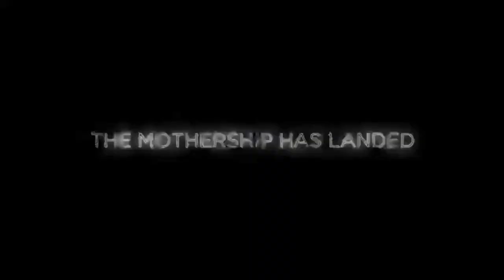🔥 Zouk Las Vegas Nightclub w/Surreal Nightlife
Bursting onto the Las Vegas nightlife scene is the highly-acclaimed Singapore-based hospitality brand known as ZOUK. Located inside Resorts World, the brand new luxury property on the Sin City Strip, Zouk recently opened its doors to party-goers from around the world, and since then, it has fast become a dynamic venue for celebrations and special events.

Zouk is the most impressive, technologically advanced nightclub with crystal clear state-of-the-art sound, futuristic lighting, and a floorplan that can change in layout, size, and dimensions to create different immersive experiences. This first-ever Vegas property spans over 100,000 square feet and offers a variety of experiences in addition to the nightclub –AYU Dayclub, a Polynesian-themed hybrid beach club and pool inspired by the beauty and harmonious atmosphere of Southeast Asia's Idyllic Islands, RedTail – a social gaming and sports bar with lively drinking games, and FOHU, an experience-based, high energy Asian contemporary dining venue.

🍾  Bottle Service
🧾  Guestlist
🎟 Tickets
🎉  Events
🎭  Packages
🎧  Nightclubs
🔫  Pools & Day Clubs
 🚁  Activities
 👯‍♀️  Gentleman's Clubs
♂   Male Revues